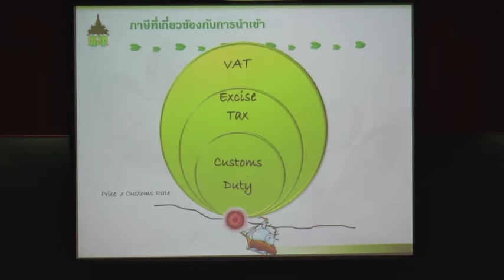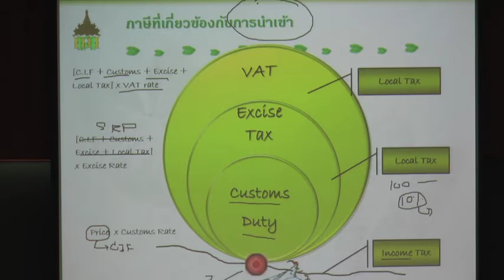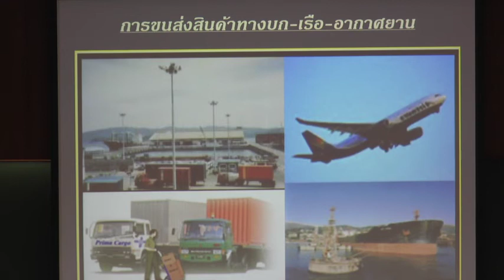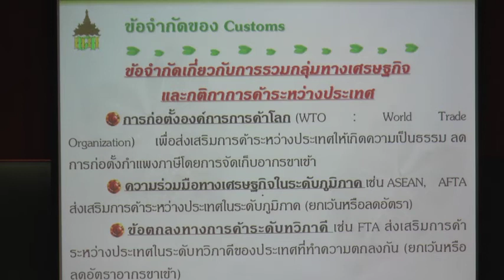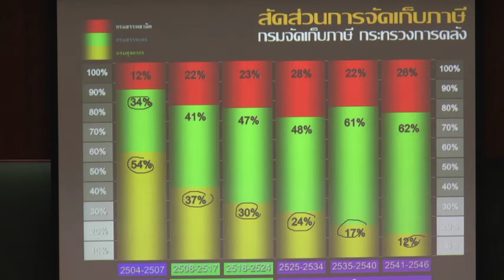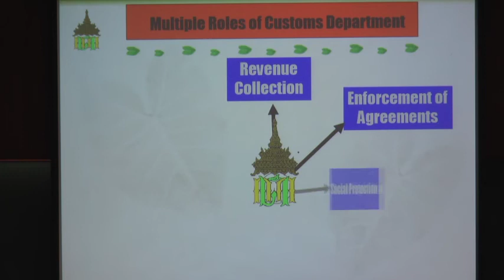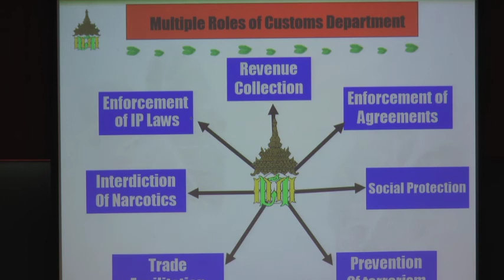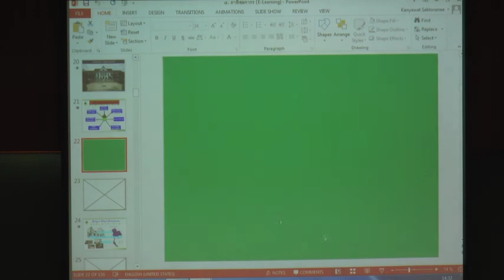AC317-07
AC317 การภาษีอากร 2